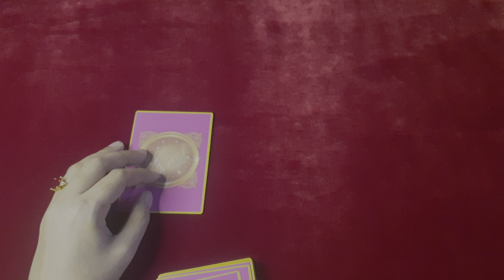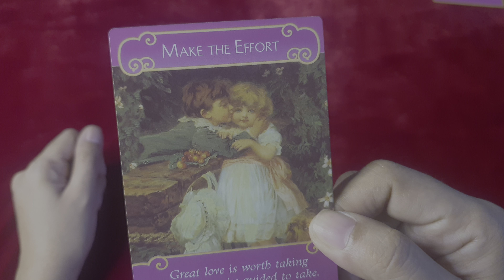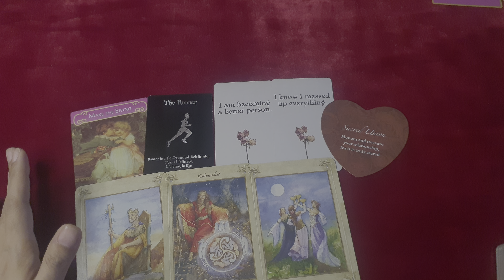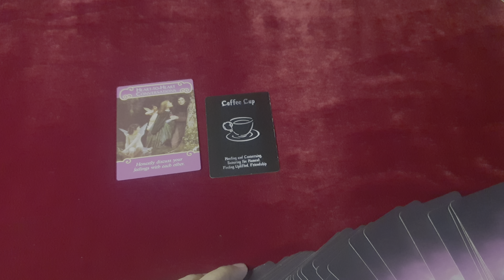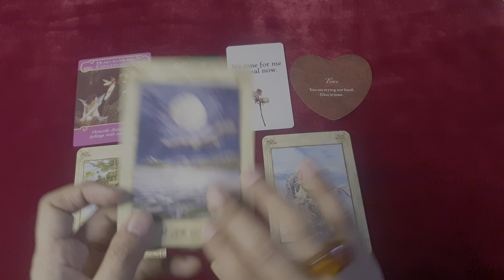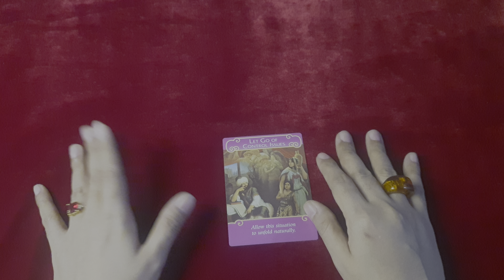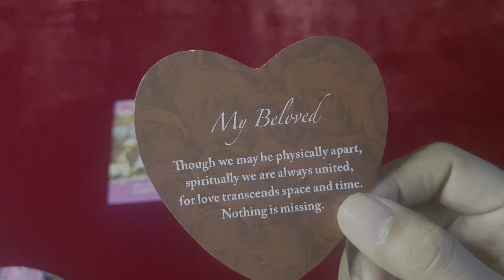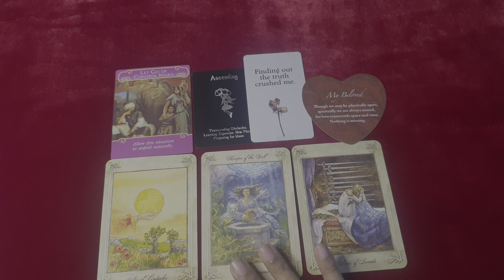Love Messages ❤️ End of October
WARNING‼
WARNING‼️
WARNING❗️
Peace 🤍 Love 🤍 Light 🤍 Blessings 🤍
Timestamps:
0:00 Card 1
12:12 Card 2
23:16 Card 3